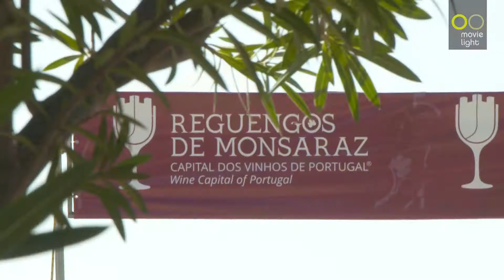BAJA TT CAPITAL DOS VINHOS DE PORTUGAL 2020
Alejandro Martins foi o mais rápido entre os concorrentes do CPTT AM|48, segundo à geral atrás do brasileiro Cristian Boumgart